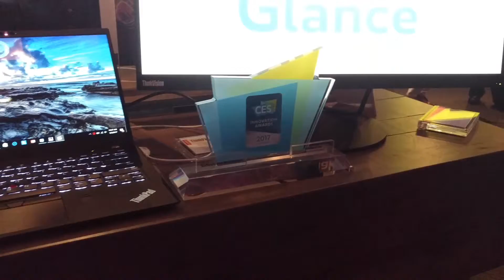An exclusive tour for Lenovo INsiders here at CES 2017.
Come take a tour of some of what Lenovo has to offer this CES 2017. The only way you'll get a Lenovo exec as your guide!